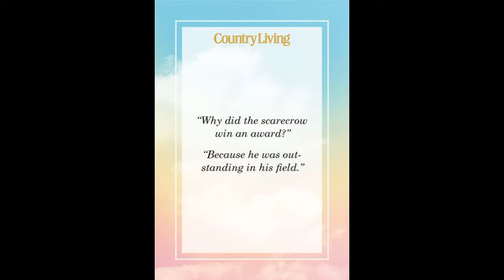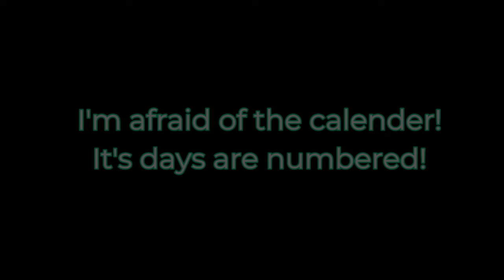Dad Jokes EP1 ES1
Welcome to our Dad Jokes Series! We hope you will like them!